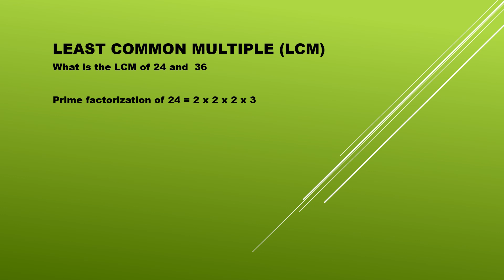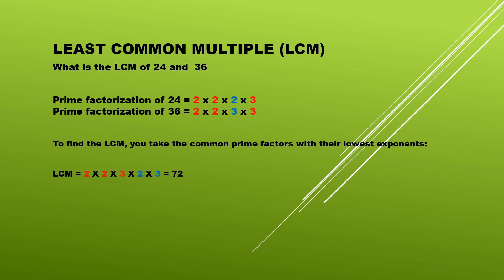Least Common Multiple (LCM) of 24 and 36